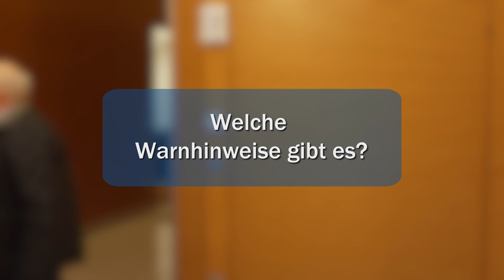"Silent Killer" Bluthochdruck: Ursachen, Therapie, Prävention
"In diesem Video werden Experten des Universitäts-Herzzentrums am Universitätsklinikum Freiburg das Thema Bluthochdruck ausführlich erläutern. Sie erfahren, was Bluthochdruck ist, warum er so gefährlich ist und was wichtige Warnzeichen sind, die jede*r an sich bemerken kann. Die Experten geben auch Tipps zur Vorbeugung.

Kapitel:
0:00 Wann muss ein hoher Blutdruck behandelt werden?
1:04 Warum ist das Blutdruckmessen so wichtig?
1:16 Wie entsteht Bluthochdruck?
1:49 Welche Folgen kann Bluthochdruck haben?
3:02 Welche Warnhinweise gibt es?

Weitere Möglichkeiten der Uniklinik Freiburg zu folgen